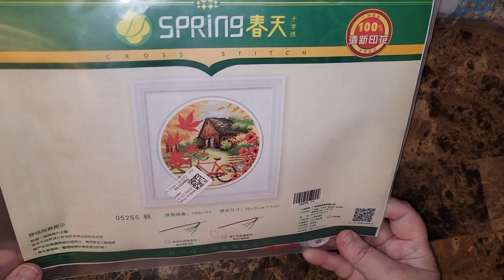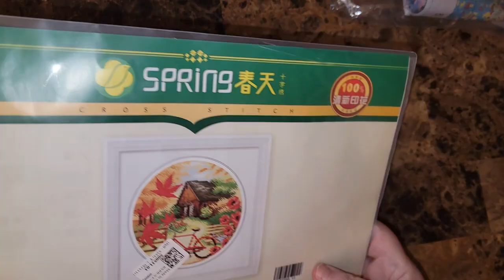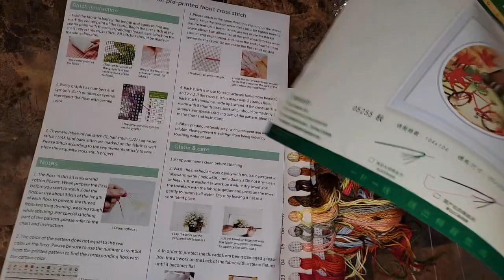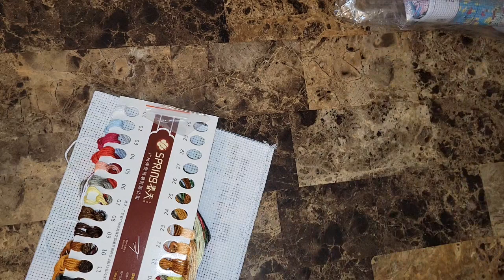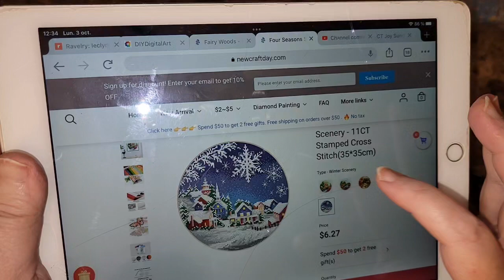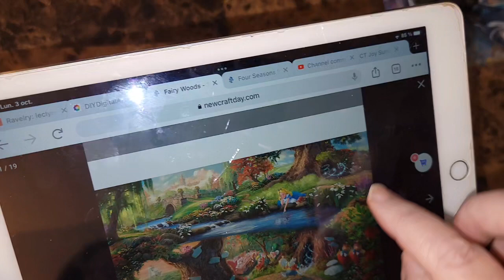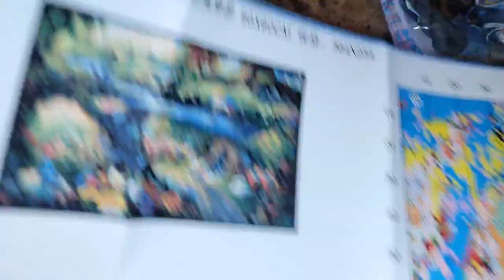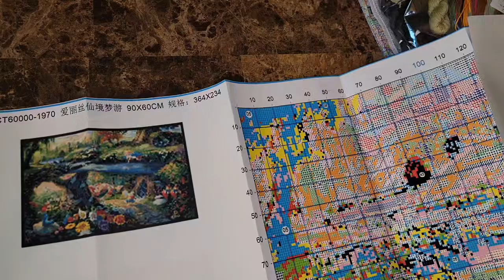Déballage en partenariat avec New Craft Day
Pour 10% de rabais:  Lyne10